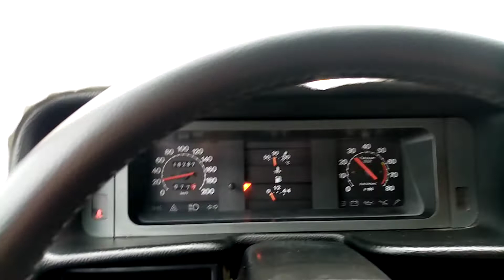Tofaş Doğan slx 1.6ie LPG vs Fıat Egea 1.4 16v fire Egea virajda gazı kesiyor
Egea virajda gaz kesiyor